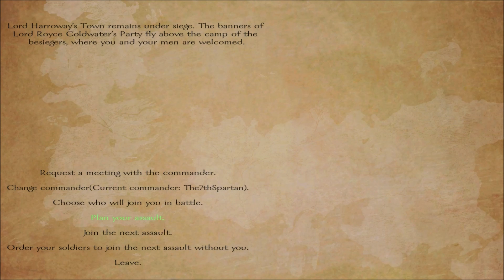M&B GOT Mod Ep. 4 - Not Going to Plan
Things are not happening the way I thought they would. Mod is quite hard, or I'm just bad as I haven't played this game in some time.